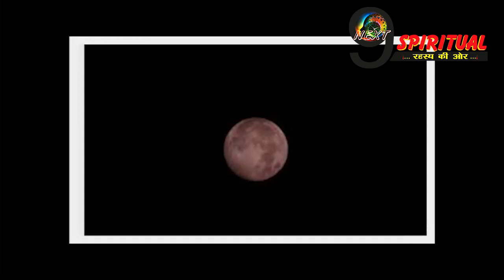आज दिखेगा रेड मून और स्ट्रॉबेरी मून का नजारा, जानिए क्या कहता है ज्योतिष शास्त्र ?